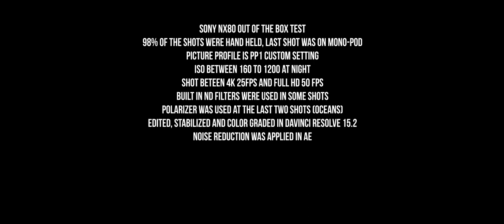Sony Nx80 Test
Sony NX80 out of the box test
This was the first test ever, took it out of the box and shot with it right away. second day I used  PP1 with some custom settings (day time shots)
mostly if not all of the shots were hand held.
Very impressive camera. color coming out of it is just great as is no need to do lots of grading or coloring !
even when there was noise, it was nice not disturbing at all.
The zoom range in this camera is fantastic.

98% of the shots were hand held, last shot was on mono-pod
Picture Profile is PP1 custom setting
ISO between 160 to 1200 at night
Shot between 4K 25fps and full HD 50 fps
Built in ND filters were used in some shots
Polarizer was used at the last two shots (oceans)
Edited, stabilized and color graded in DaVinci Resolve 15.2
Noise reduction was applied in AE